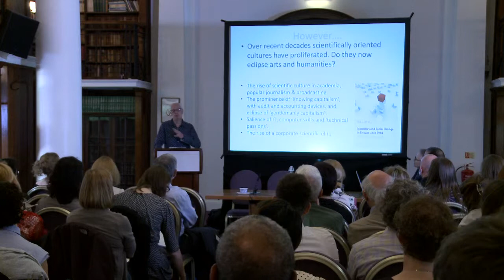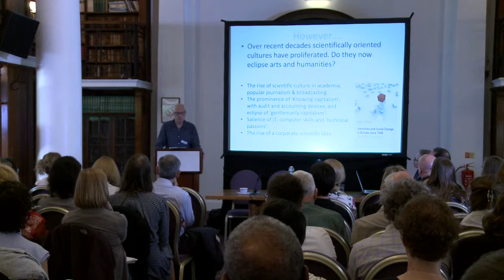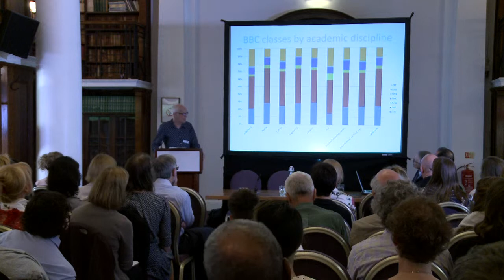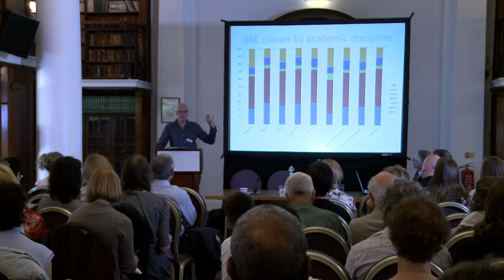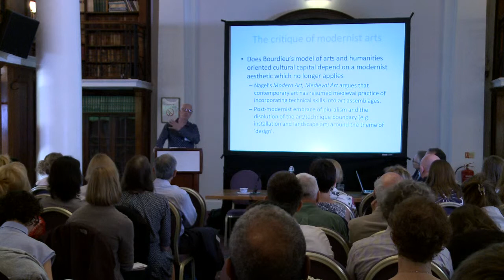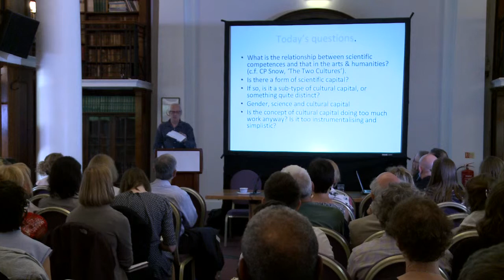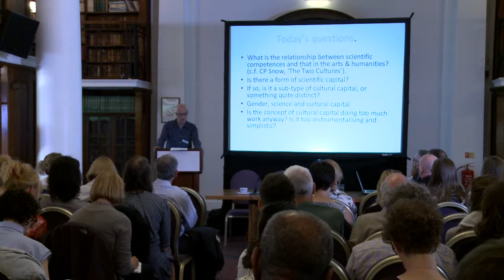Science capital: some opening reflections, by Mike Savage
Professor Mike Savage, LSE, approaches the notion of science capital from a sociological perspective with reference to cultural capital and social distinction.